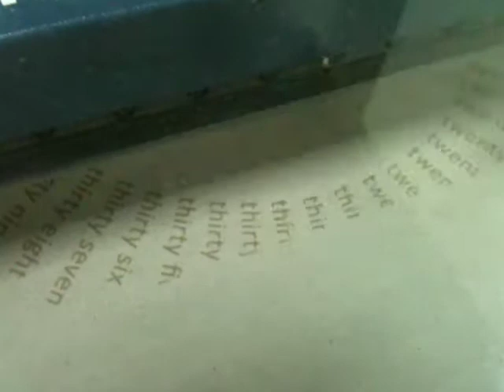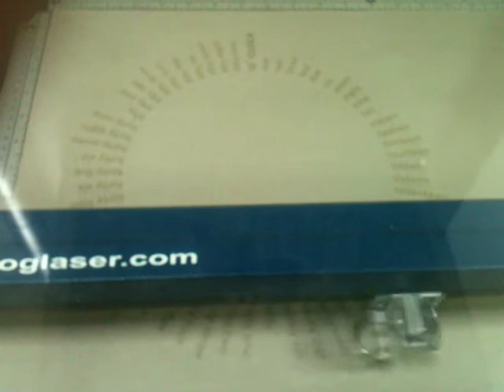Laser_Cardboard_Etching.MOV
Laser etching onto cardboard...